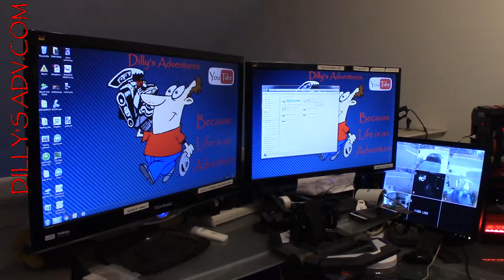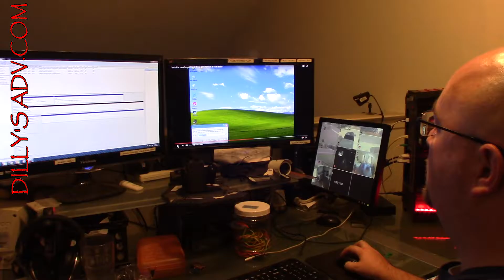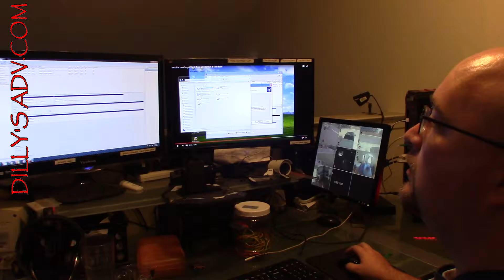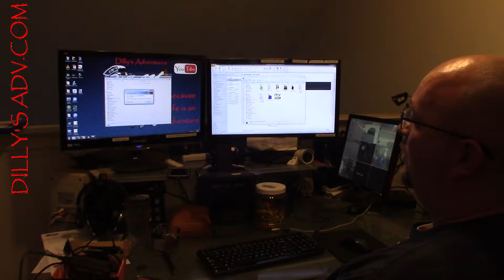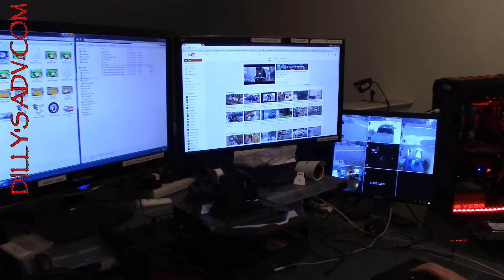HARD DRIVE PROBLEMS PROGRESSION OF DIAGNOSTICS -3640-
I know that I have already done a post of the problems we have encountered generally but this is a little more details and shows the progression of the ptoblem..
Don’t let this happen to you.. Back it up on another hard drive using for the data backup

VIDEO FILE: 3640